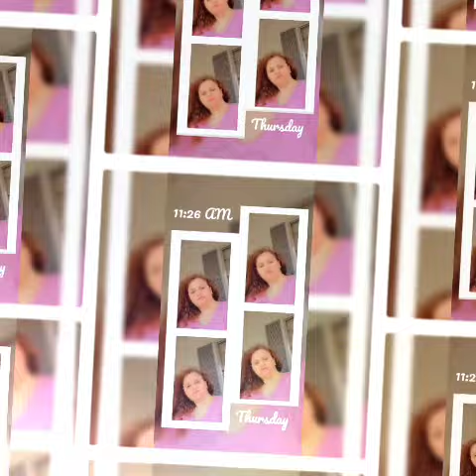what is love